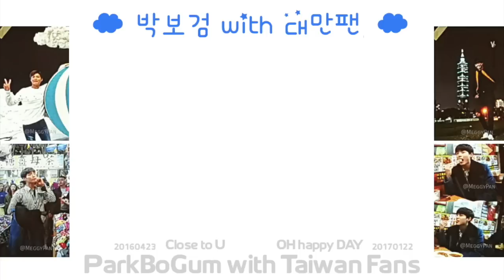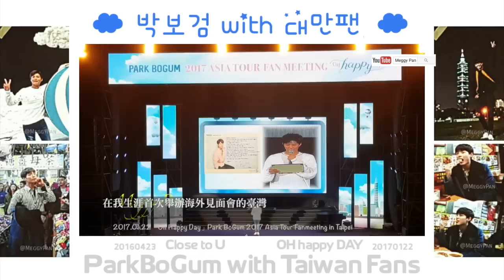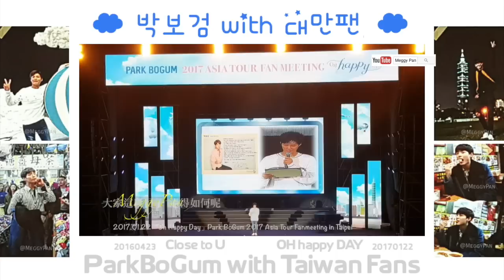[Fanmade] 박보검 朴寶劍 with 대만팬 臺灣Fans - Close to U and OH happy DAY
박보검 朴寶劍 with 대만팬 臺灣Fans
Close to U and OH happy DAY
20160423與20170122 兩場見面會特別回憶剪輯
想要把所有的素材用上 所以版面有點太滿XD
影片裡面見面會上的字幕 是參考李相美老師的翻譯
☆歡迎分享交流🙆
☆轉載請註明出處🙇
☆請勿二次上傳YouTube🙅